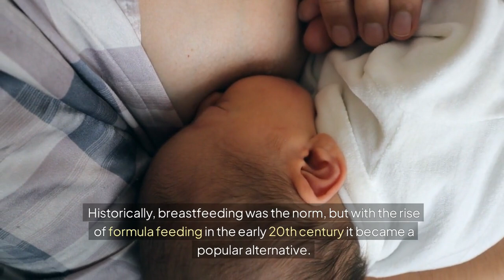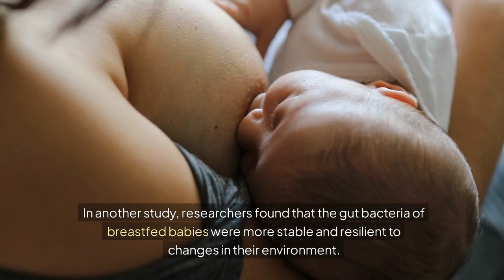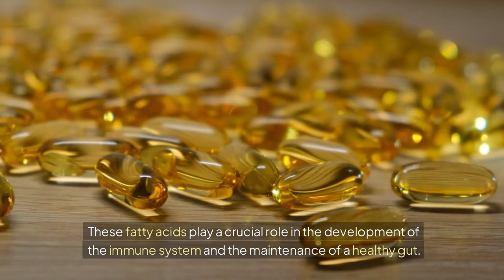Why Breastfeeding is SO Important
The Advantages of Breastfeeding.. Health benefits of Breastfeeding

Breastfed vs Formula-fed Babies' Gut Bacteria: SHOCKING Findings!

In this eye-opening video, we delve into the fascinating world of infant nutrition by comparing the gut bacteria of breastfed babies and formula fed babies. And what benefit the breastfed babies have regarding the gut bacteria (gut microbes ), scientists find that breastfed babies have a greater varieties of gut bacteria than formula fed babies.
This in the other end gives the breastfed babies a stronger immune system, so there is clearly good for the babies to be breast fed.
Studies also shows that: Full breastfeeding lowers risk of enteropathogens.

Are you curious about how these different feeding methods impact a baby's microbiome?

Our SHOCKING findings reveal surprising differences that could have lasting effects on health and development.

Join us as we explore the science behind gut bacteria, discuss what research says about breast milk versus formula, and uncover how these early dietary choices influence everything from digestion to immune function.

Whether you're a parent, expecting, or simply interested in child health, this video is packed with valuable insights!

🔍 What you will learn:
- The role of gut bacteria in infant health
- Key differences between breastfed and formula-fed babies
- Implications for long-term health outcomes
- Expert opinions and recent studies